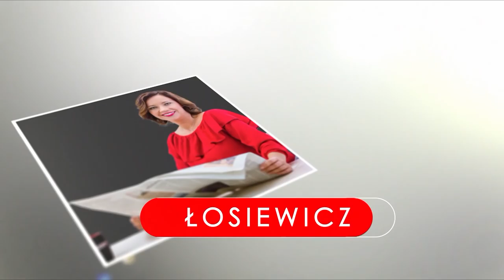Wieża Bab 8.12.2017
Udział kobiet w polskiej polityce jest z roku na rok coraz większy. Mieliśmy już panie na stanowisku premiera czy marszałka Sejmu. Jak wygląda życie kobiet w polityce? Czy spełnianie się w roli np. posła uniemożliwia kobietom zajście w ciążę i wychowanie dzieci? O swoich doświadczeniach związanych z pracą polityka opowiadają posłanki PiS: Dorota Arciszewska-Mielewczyk oraz Małgorzata Golińska.